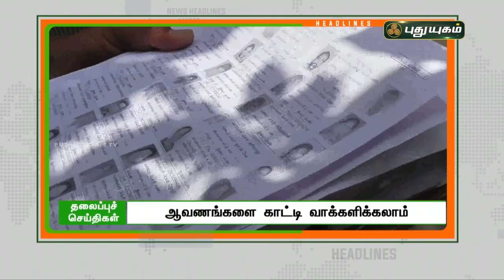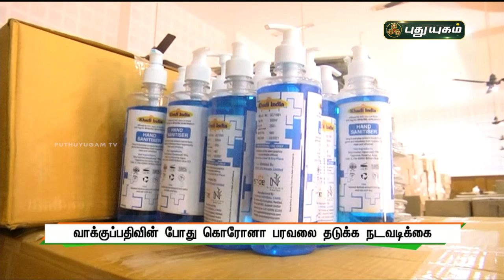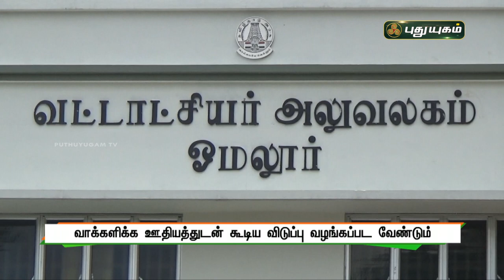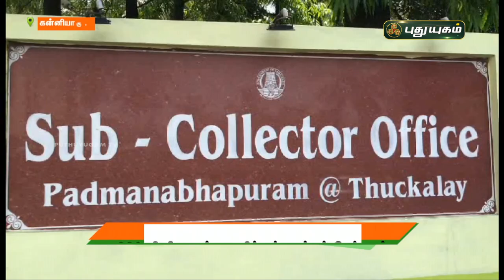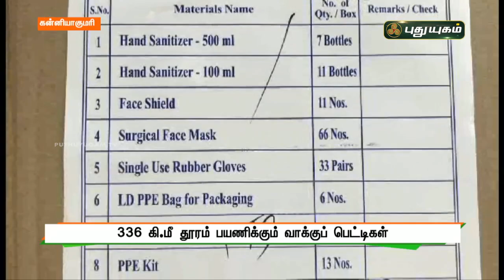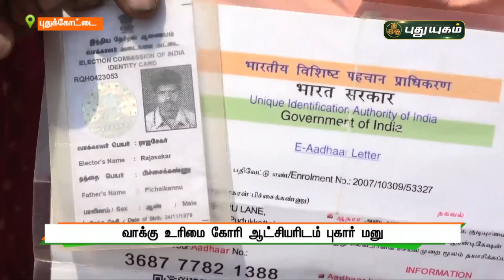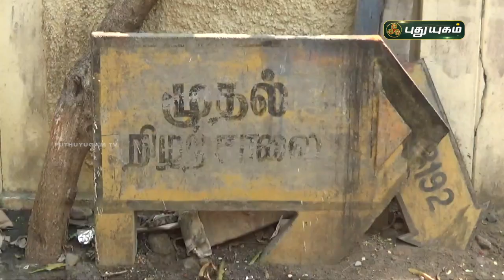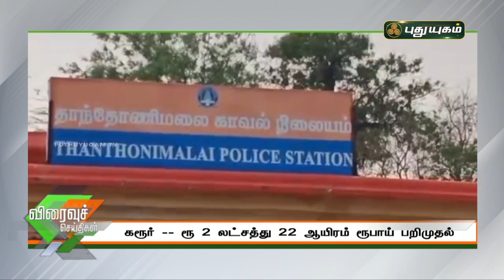புதுயுகம் செய்திகள் | 8 AM News | 06-04-2021| Puthuyugam News | PuthuyugamTV